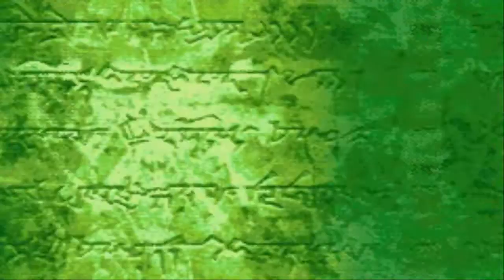Fire Emblem The Blazing Blade E6: Town Takeovers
Cody and Beast take on this Titan of a Series in it's first US installment. Journey with us and Lyn as we venture forth in Fire Emblem The Blazing Blade!